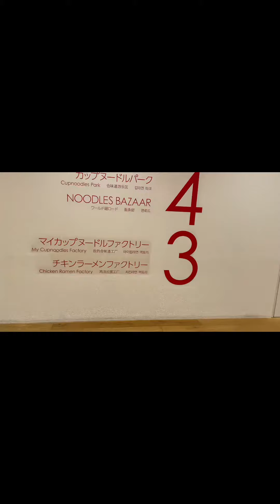Cup Noodles Museum in Yokohama